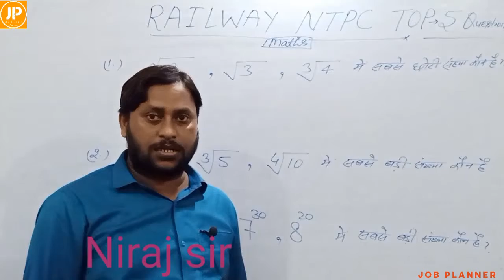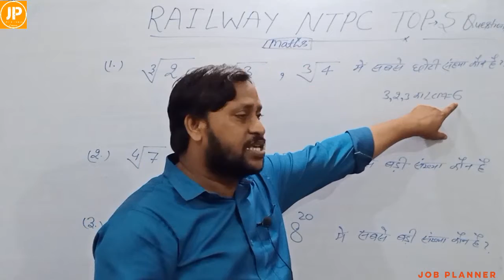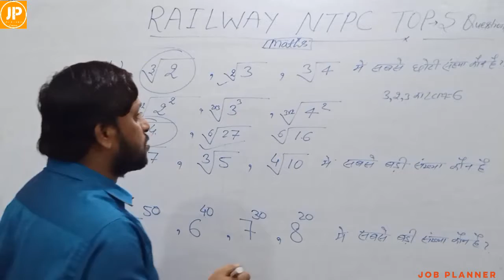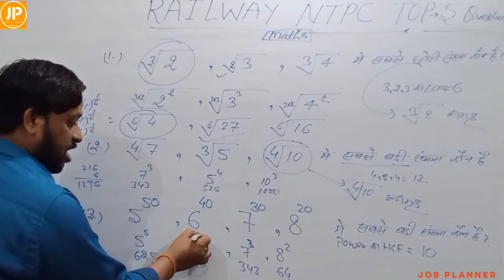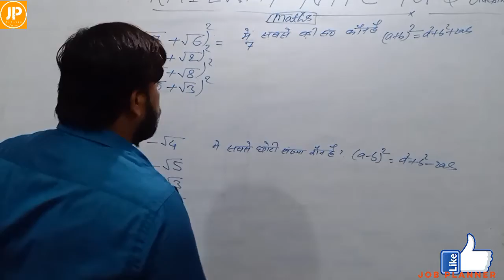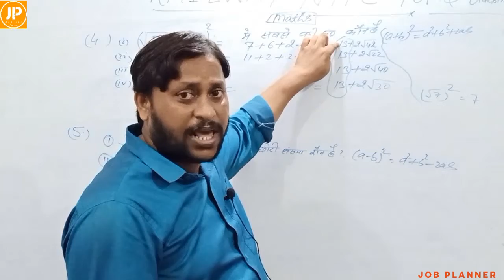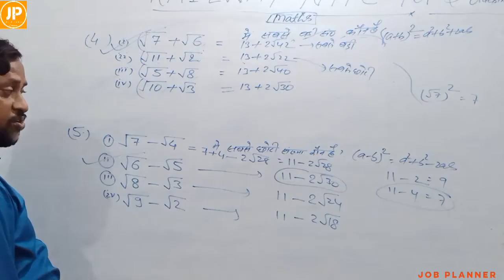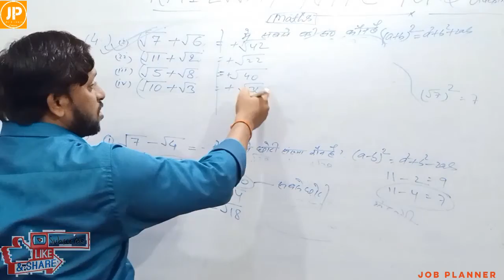Top 5 Questions of Maths For Railway NTPC & GROUP D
A very useful video for competitive. Exams...